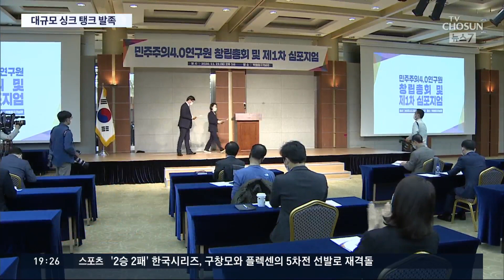여당 친문계, 대규모 싱크탱크 발족…이낙연·이재명 '양강'에 변수되나 [뉴스 7]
오늘 민주당에서는 친문계 의원 50여명이 대규모 싱크탱크를 출범시켰습니다. 정권 재창출을 위해 정책을 제안하는 게 목표라고 하는데, 관심은 내년 대선후보 경선 때 이 모임이 어떤 식으로든 역할을 할 수 있다는 겁니다. 그 바람에 이 모임을 이낙연 이재명 양강구도를 달가워 하지 않는 친문 진영의 전략적 움직임으로 보는 시각도 있습니다.